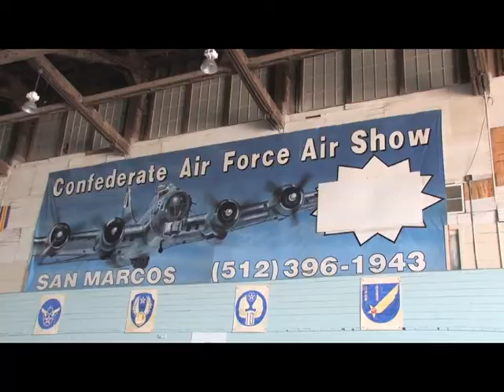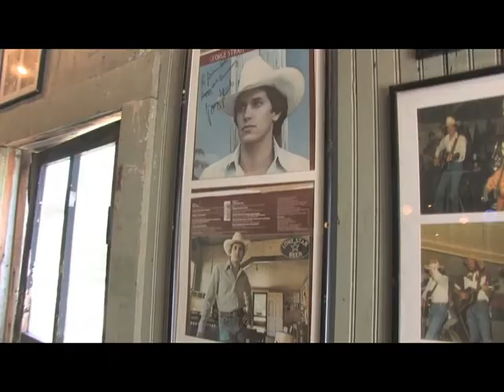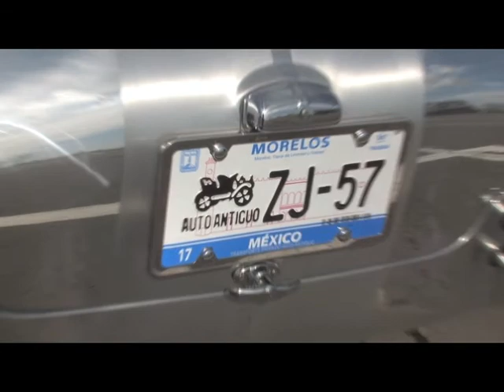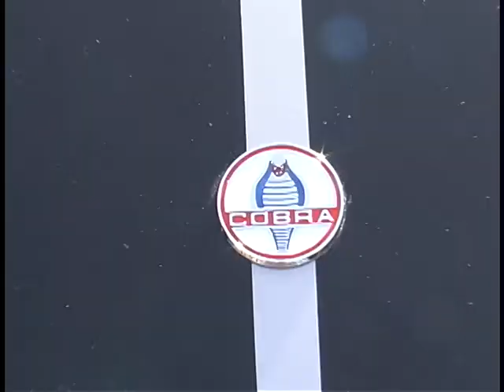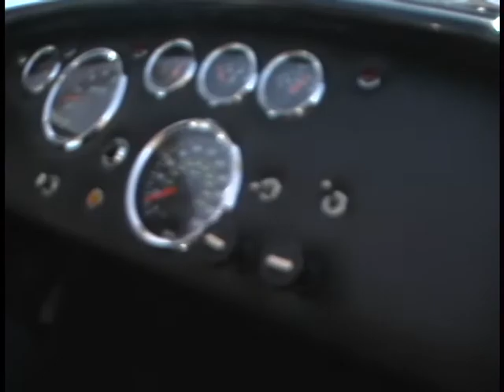Cobra P1 P2 Master quick time